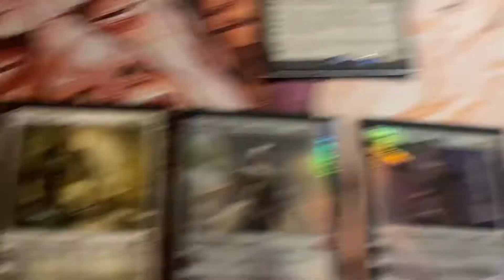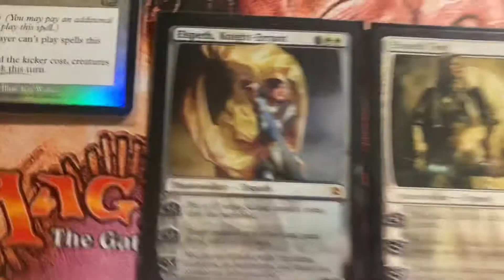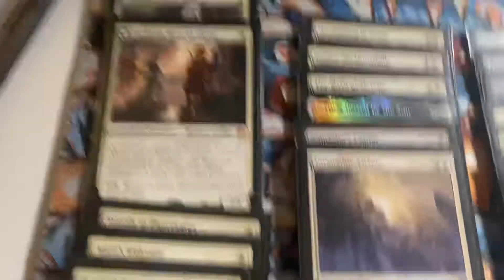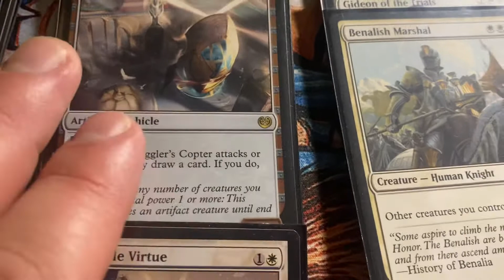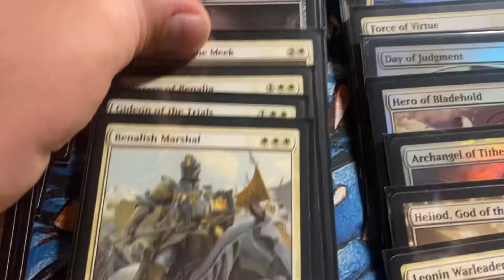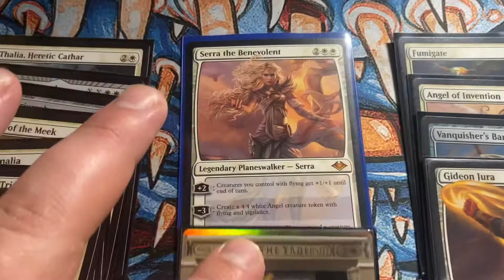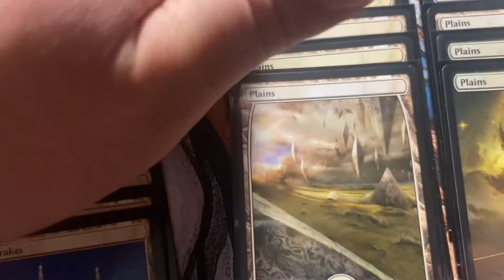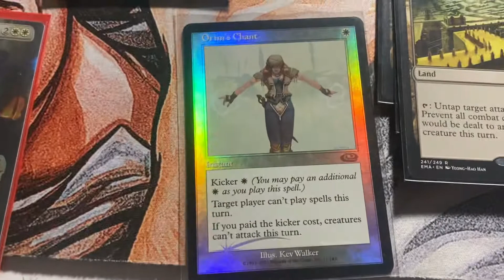Let’s Talk About Elspeth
We talk about Elspeth and… what format is that? Oathbreaker?!?